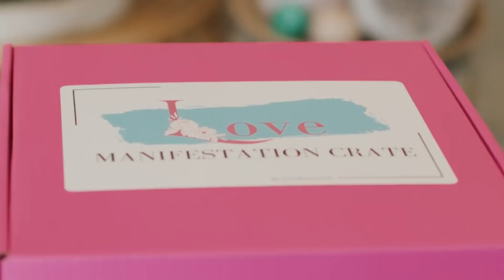ARIES | THEY ARE OBSESSED WITH YOU | JANUARY 24-28, 2022 WEEKDAY TAROT READING